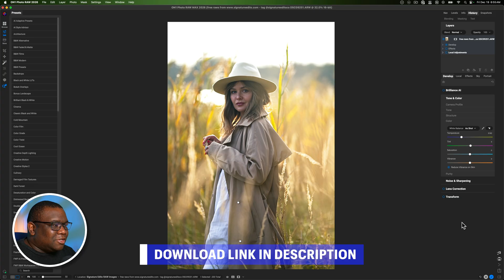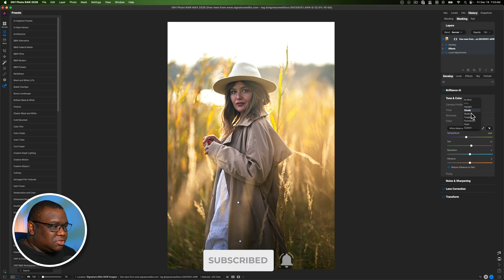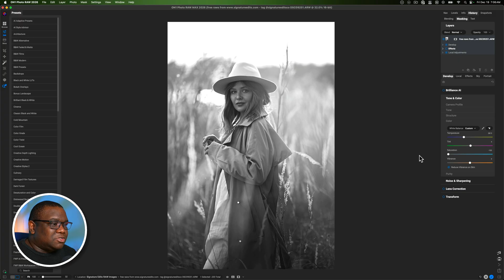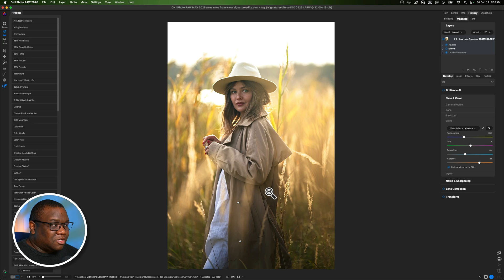ON1 Photo RAW 2026: Get Perfect Colors with This White Balance Trick!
Do your photos have strange color casts, or do they just not look quite right? In this ON1 Photo RAW 2026 tutorial, I'll show you exactly how to set the white balance on a RAW image, transforming your colors from 'off' to perfectly natural! Whether you're a beginner photographer wanting to make your photos look good with accurate colors or looking to make your pictures look better by correcting unwanted color shifts, this video is for you. Learn easy, step-by-step adjustments in ON1 Photo RAW 2026 to achieve stunning, true-to-life colors every time. Get ready to master this fundamental editing skill!

🔗🔗🔗 Get connected! 🔗🔗🔗